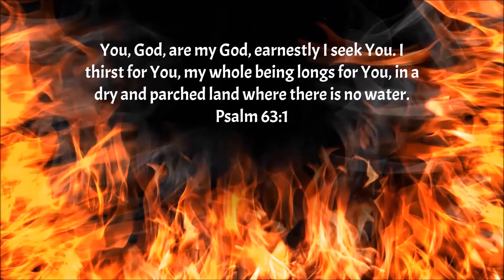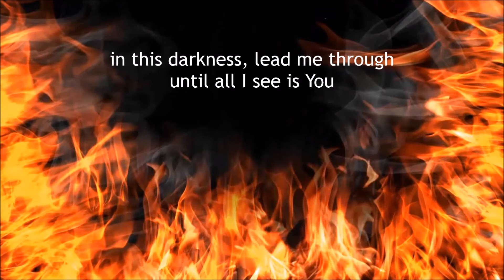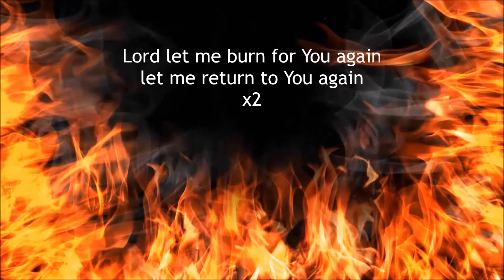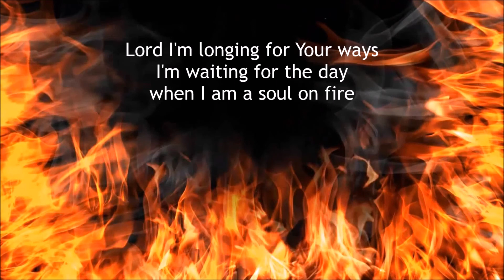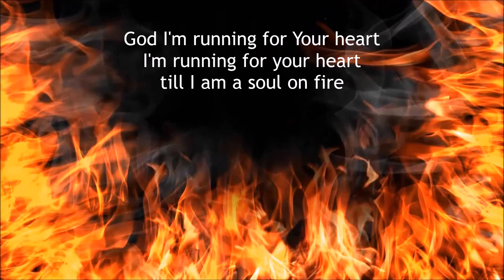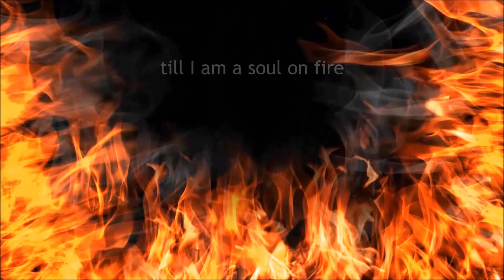Soul On Fire - Third Day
Thanks to JohnnyBallou for requesting this song.